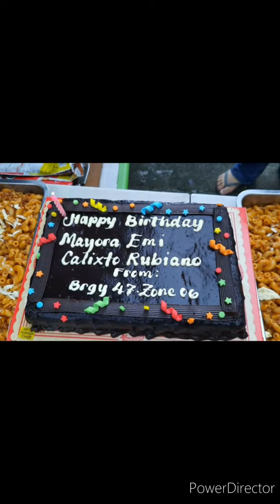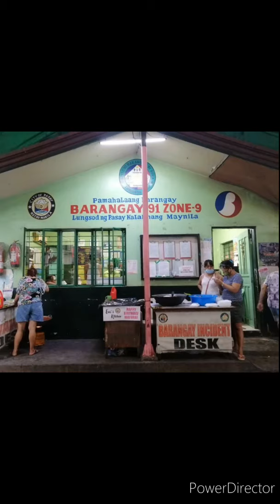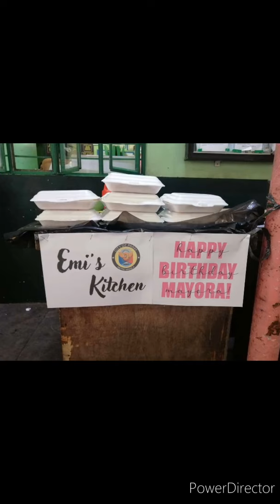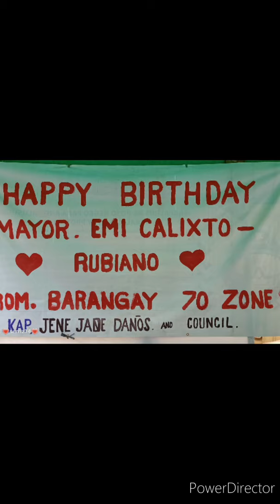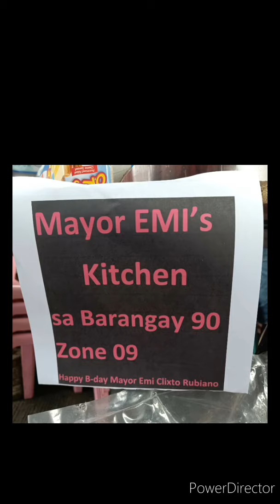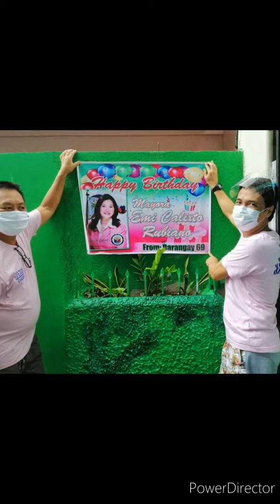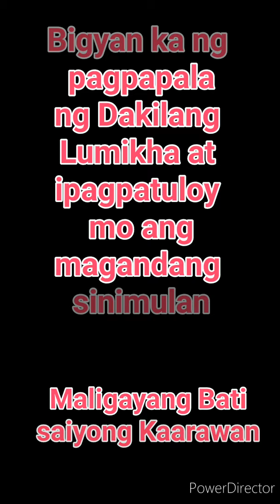Happy Birthday Hon.Mayor Emi Calixto-Rubiano